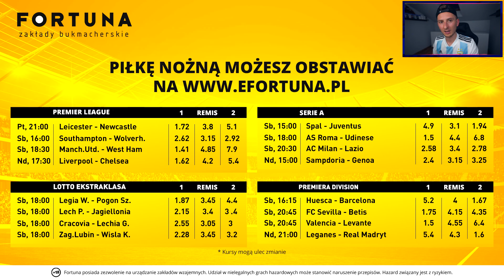TAK JEST! MAMY NEYMARA [#24] - FIFA 19 ULTIMATE TEAM